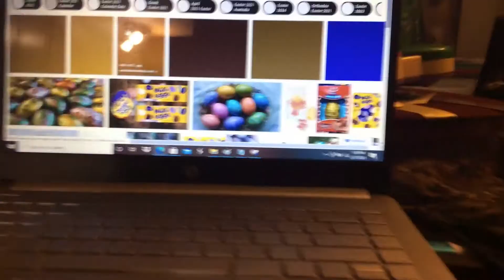Easter Egg 2 Part 1 (2021)